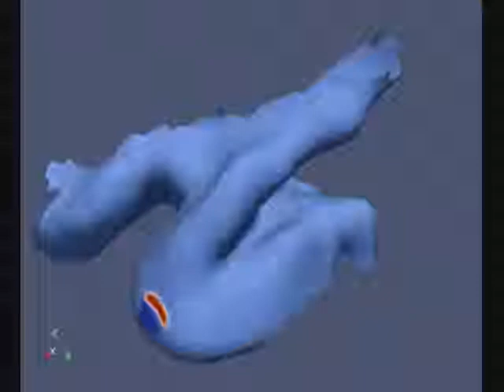Emyxhaj - Moonbow Jinn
Chivachie